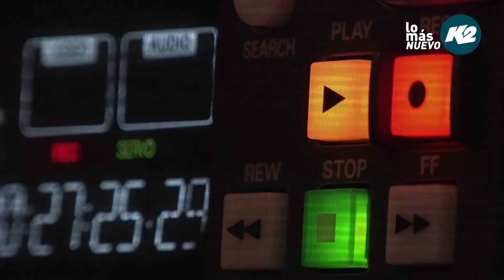The Script lanzó nueva canción I Want It All | Lo Más Nuevo | Estación K2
Un nuevo capítulo llega para sorprendernos.

Cuántas veces necesitamos salir de este modo automático, romper el cascarón y descubrir juntos nueva música para explotar tu cabeza. ¡Por hoy decimos basta! a nuestra rutina y a esas canciones que escuchamos siempre para sumergirnos en este nuevo mundo y descubrir artistas o canciones que nos van a volver a emocionar y poner esa piel de gallina.